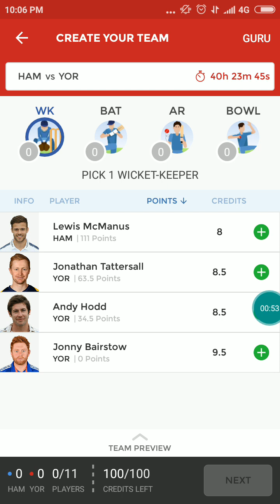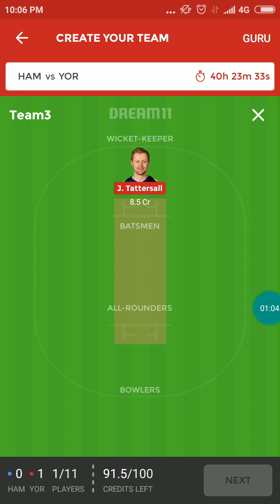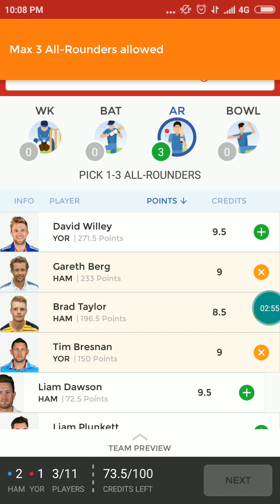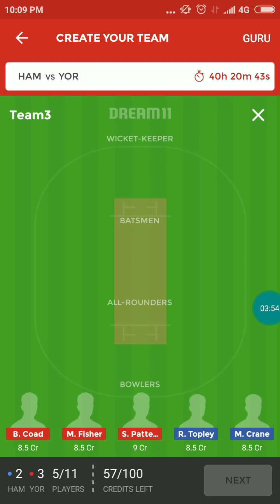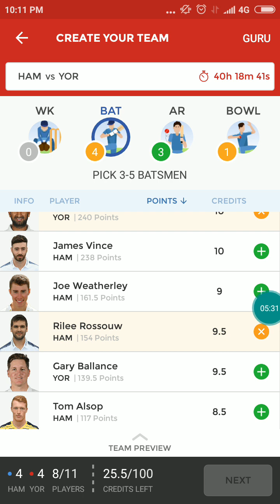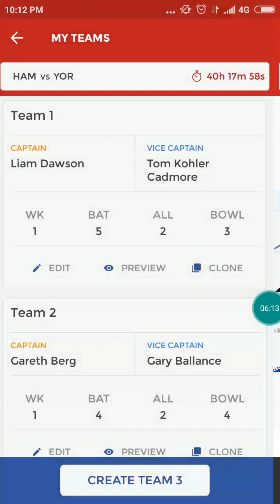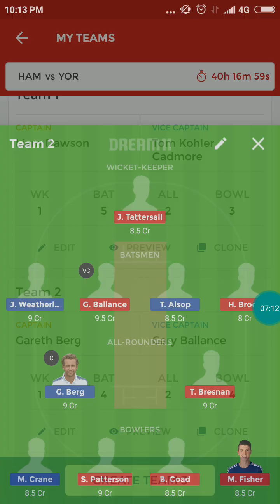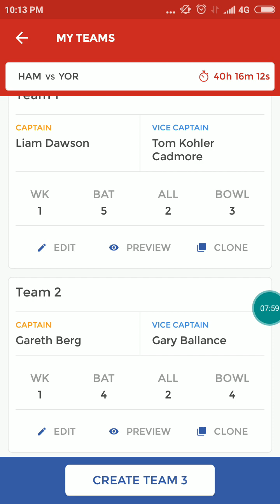Yor vs ham|| 2nd semifinal|| English odd cup|| Royal London cup|| dream 11 prediction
2nd semifinal between ham vs yor of English odd cup or Royal London odd cup. From both team which team will win will went to final. Royal London odd cup after long journey set to be end after this match only final remain. We get chance for one more match Prediction.